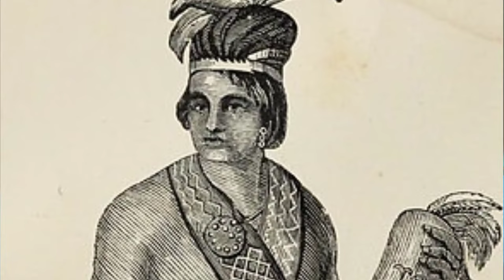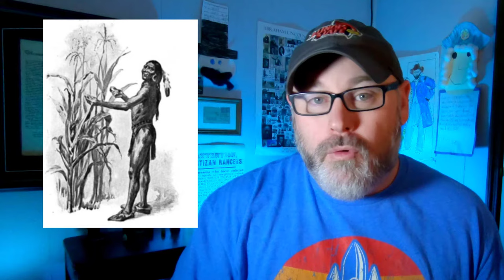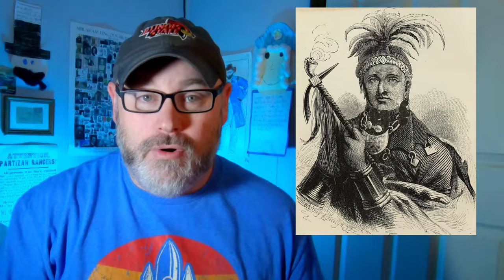Eastern Woodland Native American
Eastern Woodland Native American: The East Woodland People lived in the eastern part of what would later become the United States. For hundreds of years, these civilizations flourished and created their own unique culture. Questions below:

1. What were the "Three Sisters"?
2. The Irqouis were focused in what present-day state?
3. What do many historians argue was the earliest foundation of American democracy?
4. How many characters were in the Cherokee alphabet?
5. How do you think cooperation among the Irqouis helped their culture?